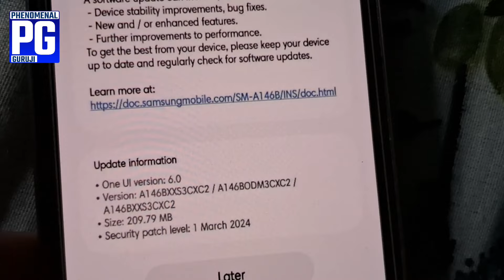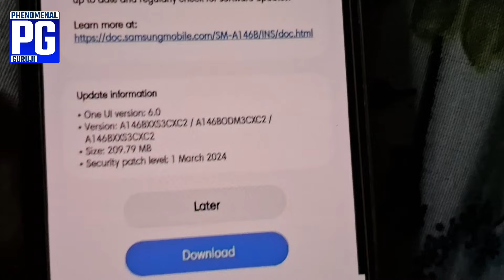Samsung Galaxy A14 5G New Update March 2024 | Samsung A14 5G New Software Update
Samsung A14